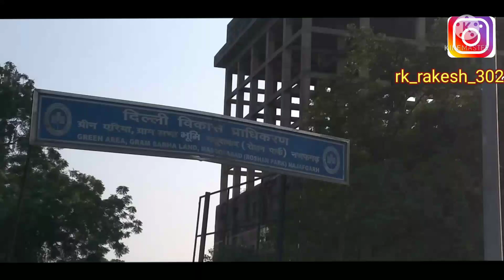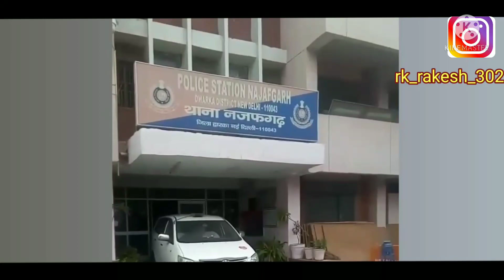Chora Najafgarh ka || rakesh | monti | haryanvi new song | Jab Utha Le Hathiyar Chhora najafgadh ka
Chora Najafgarh ka || rakesh | monti || haryanvi new song || Jab Utha Le Hathiyar Chhora najafgadh ka song

song
song remix
song music
song copyright

bhai yo aap ko ke see lgi ye video coment me jrur bta na

thinks video Pura last tk dekh ne ke liye

hamara  maksad ye nhi he ki najafgarh ke chhora
Badmash he aap sbhi ke treh he sare bhai

Agr koi glti ho to maaf kr de na video me chhota
bhai smjh kr

jrur kr de na kiyu ki aap ke ek like se hme bohot moti bete mil ta he

think for weting